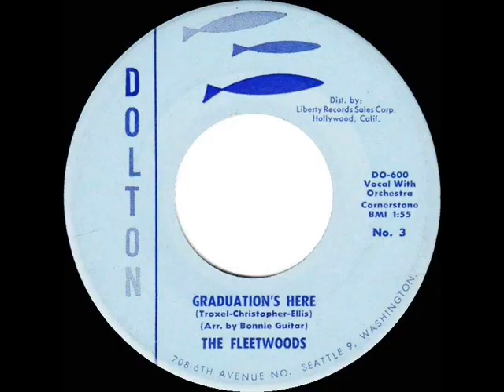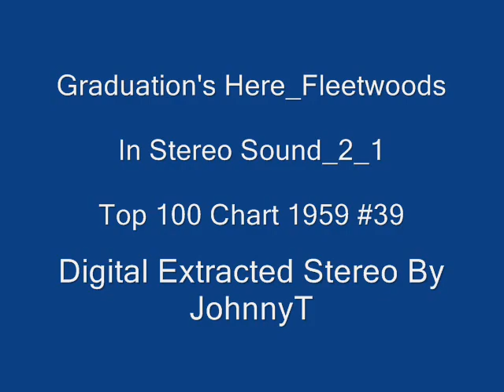Graduation's Here Fleetwoods In Stereo Sound 2 1 1959 #39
In Stereo Sound_2_1 (45 Version)